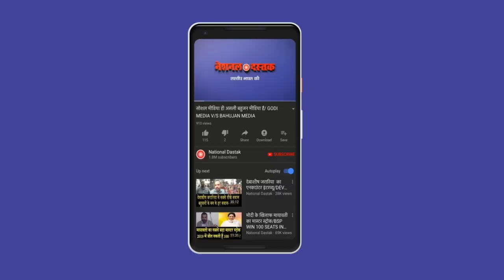दानिश सिद्दीक़ी अवार्ड में प्रशांत कनौजिया का नया बयान/BIG SPEECH BY PRASHANT KANOJIA